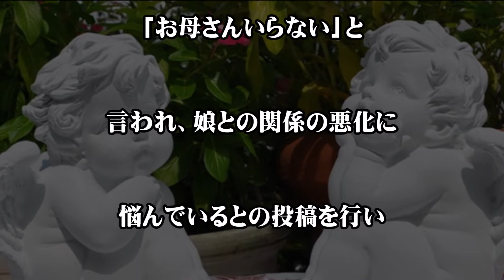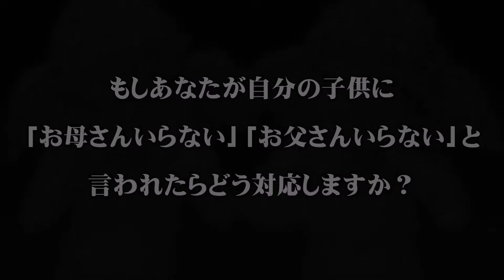井上和香 「お母さん嫌い」娘の言葉に井上和香は…【Seraph】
井上和香さんが自身のInstagramで娘との関係がうまくいってない事を暴露されました。
井上和香さんは自身の気持を語っています。